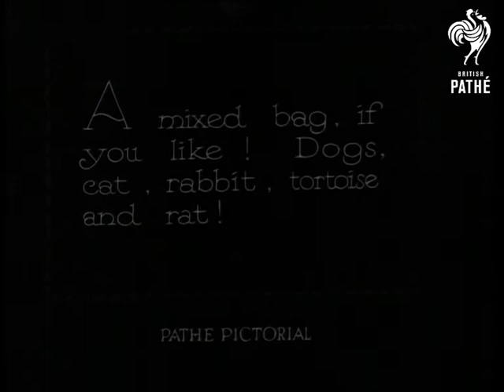Queer Companions (1932)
Note: Location of events unknown.

Titles read: "QUEER COMPANIONS - A mixed bag, if you like ! Dogs, cat, rabbit, tortoise and rat !"

M/S of elderly woman sitting on chair in garden holding several dogs and cats. Also nearby are a rabbit and tortoise. M/Ss of cat and dog (looks like a Jack Russell) looking at rat. Nice M/S of rat climbing on dogs back and head. "The Good companions Friendly enemies!" M/S of the various animals eating together. M/S of rat sitting on tortoises back while the dog watches looking slightly bemused.
 FILM ID:1598.06